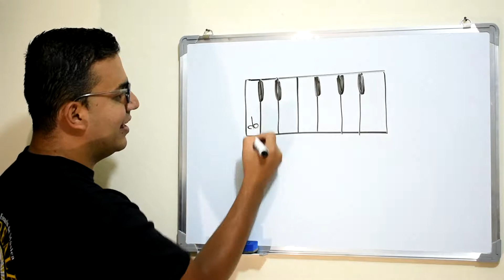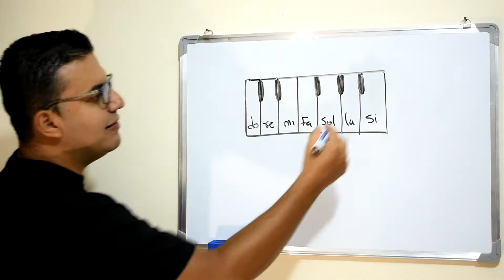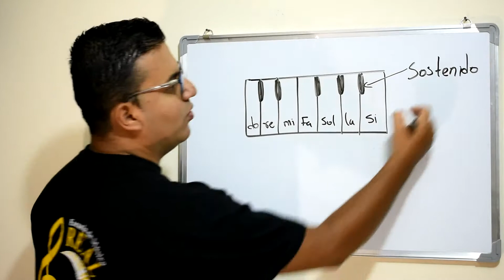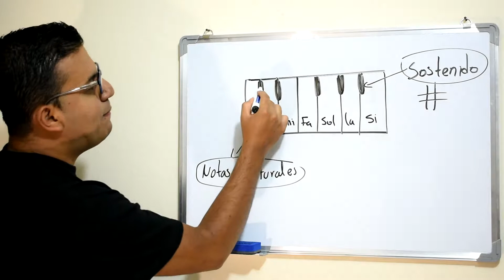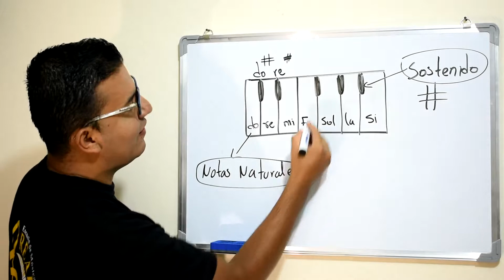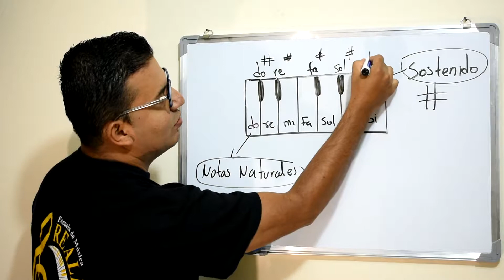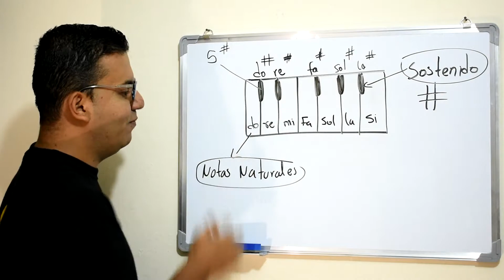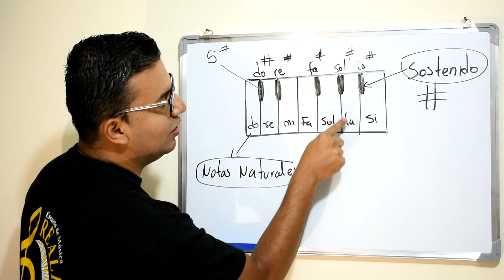2# VALORES TECLAS BLANCAS Y NEGRAS , TODAS LAS NOTAS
Aprendamos como se llaman las negras y las teclas blancas.
Un # sostenido es = Media nota mas

Aprendamos cual es el simbolo del sostenido = #

Las blancas se llaman notas Naturales.

solo hay 2 notas que no tienen # sostenido, es decir una tecla negra arriba de ellas = MI .  y .  SI.

Aprendamos el nombre de todas las notas en el orden cromatico, es decir una por una.

Sabras que despues de la nota de do, seguira do#. y asi una a una

en total son 12 notas en el piano.